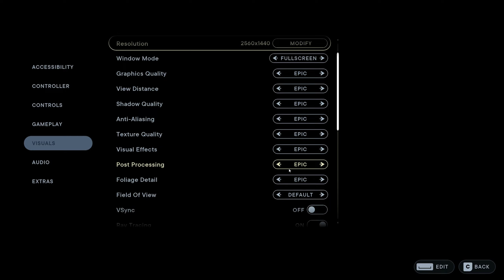Star Wars Jedi Survivor: Patch 3.5 vs Patch 4 - RTX 4070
00:00 Settings
00:13 Gameplay

Specs:
►Processor: AMD Ryzen 7 7700
►RAM: 32 GB (2x16GB 6000Mhz)
►Graphics: GeForce RTX 4070
►OS: Windows 11